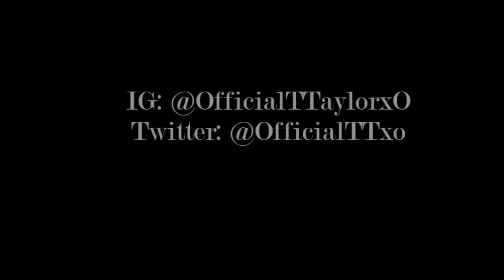Shussh B.'S Halloween Recommendations ( Things to know when trick or treating)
HAPPY HALLOWEEN!  Hope you enjoy this video & MORE VIDEOS  COMING!